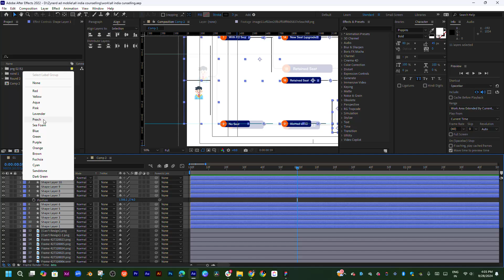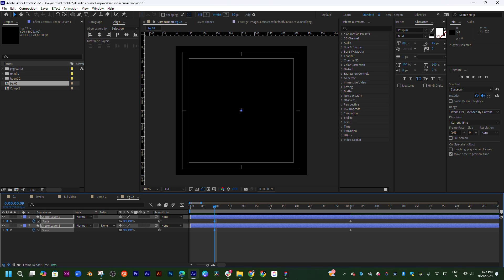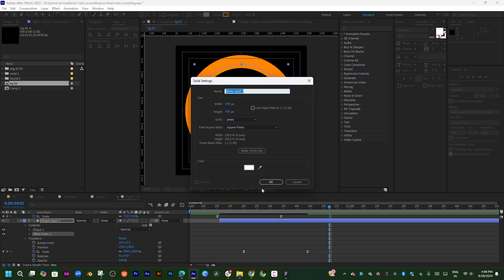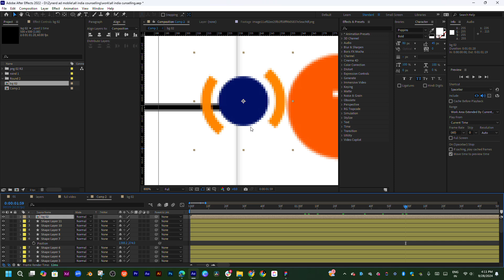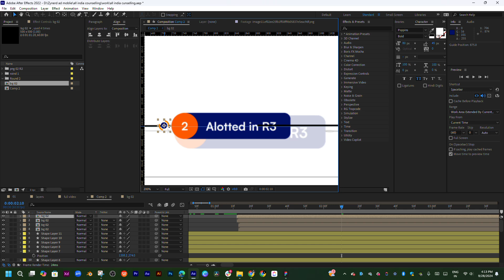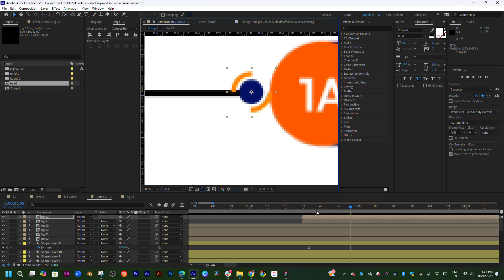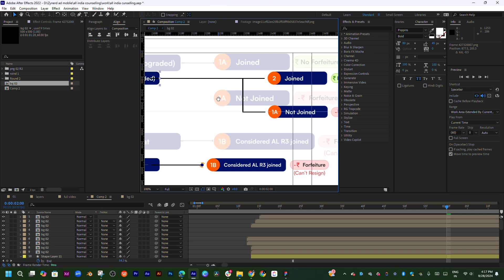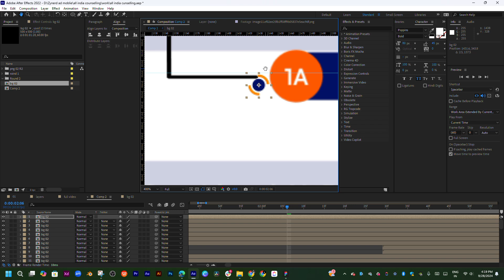Primary properties for primary controls Create primary properties that work